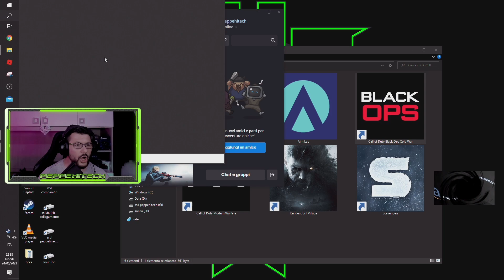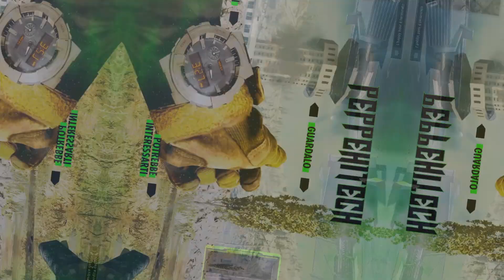Nuova classe push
Copertina YouTube, chiusura video Warzone e chiusura videogiochi a cura di:
Filomena Pesce
Graphic e Web Designer
Per Info: